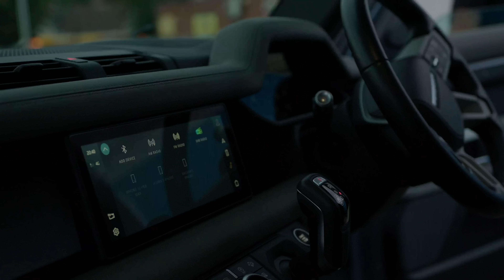Jay Milli - FAX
Official music video for FAX!
Go check my new single on all streaming platforms💰

Produced By: Akaali Inc.
Video: DJ / S4dor
Directed By: Karma Kaos